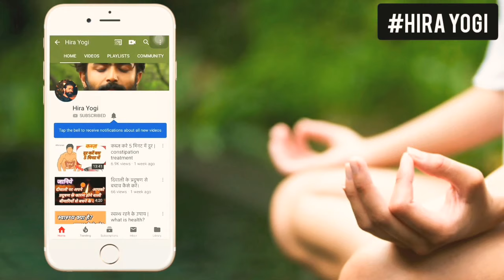10 दिन में 5kg वजन कम करें / Weight loss in 10 days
दोस्तो कैसे है आप?

अब वजन कम करने का आसाम तरीका वो भी अपने बिस्तर पर
आओ जानते है कैसे।

10 din me 5 kilo vajan kam kare
vajan kam karne ka tarika vajan kam karne ke upay
lose weight at home, lose wieght fast
pet ki charbi kam karne ke upay
pet ki charbi kam kare
pet ki charbi kam karne ka gharelu nuskha
weight lose
per kam karne ke upay
pet ki charbi ghatane ke tarike pet ki charbi